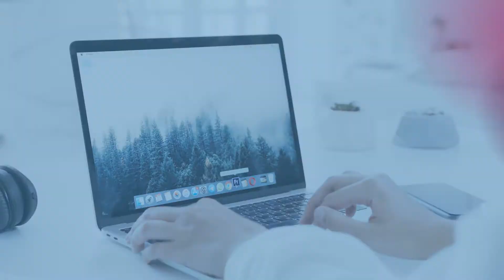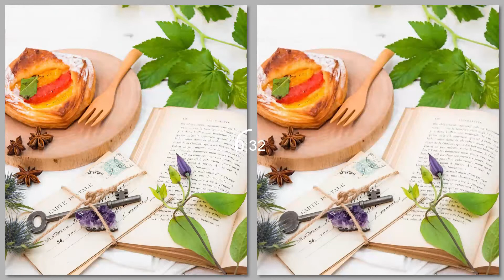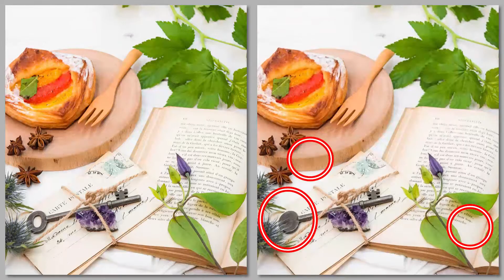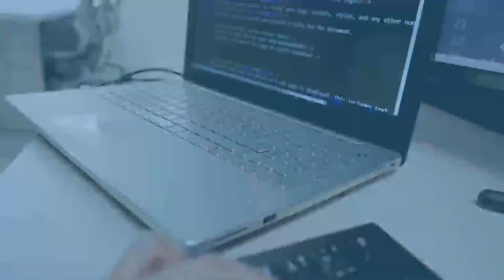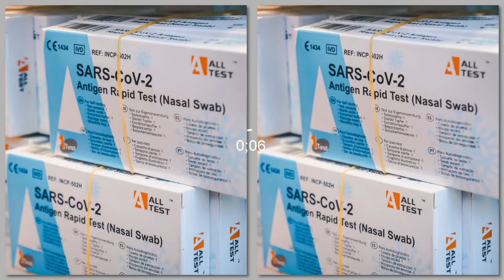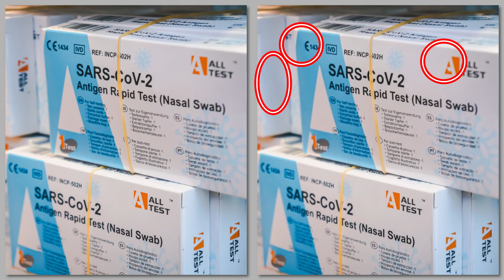『写真で間違いさがし』の脳トレ！ #88 「フルーツデニッシュ・ライラックとトランク・検査キット」【高難易度】｜Find the difference game in photos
▼目次▼
00:00　オープニング_Opening
00:17　問題①：「フルーツデニッシュ_Fruit Danish」
01:54　問題①の答え_answer
02:17　問題②：「ライラックとトランク_Lilac and trunk」
03:55　問題②の答え_answer
04:18　問題③：「検査キット_Test kit」
05:56　問題③の答え_answer
06:16　エンディング_ending